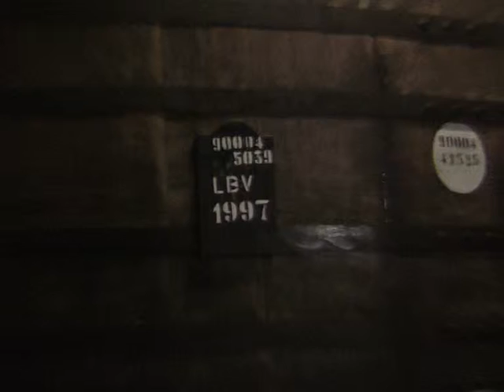Porto: Eunis conference dinner